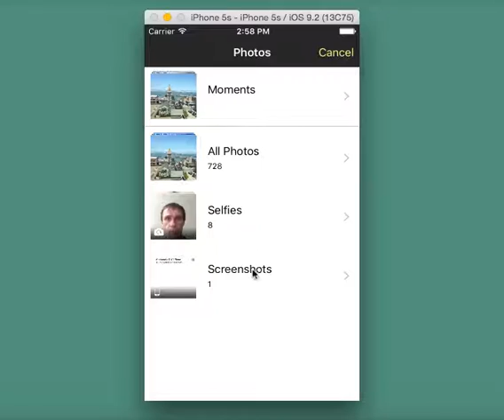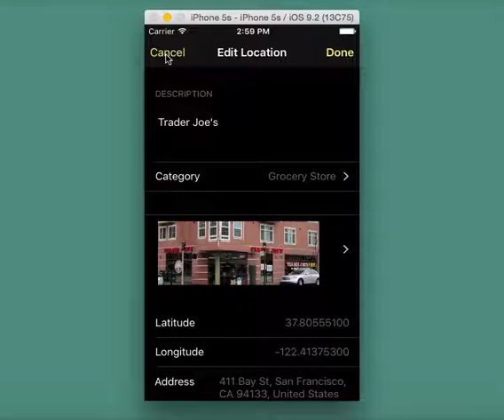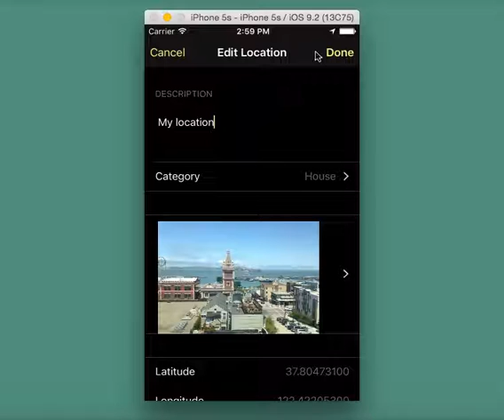MyLocations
The app allows user to define longitude and latitude of the location where she is at the moment, the address corresponding to this location and store all this to use later. Besides this she can store some description of the location and corresponding to it a photo. She can edit, delete locations, see them on the map as well as in the table.